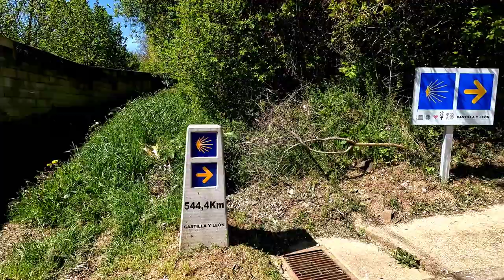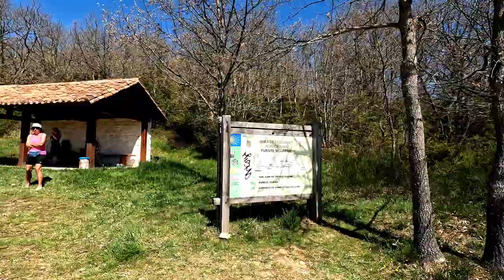Day 12 Belorado에서 San Juan de Ortega (05/10)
Santiago 순례길 12일차인 Belorado에서 San Juan de Ortega의 24.5 Km 여정을 기록함